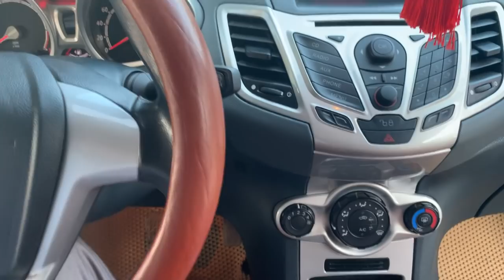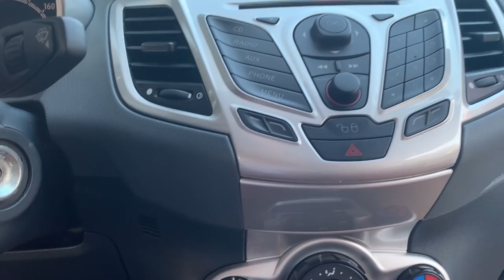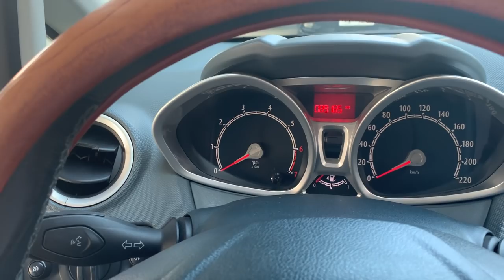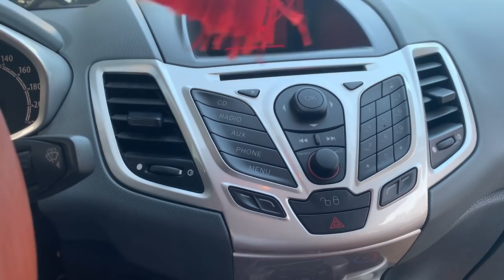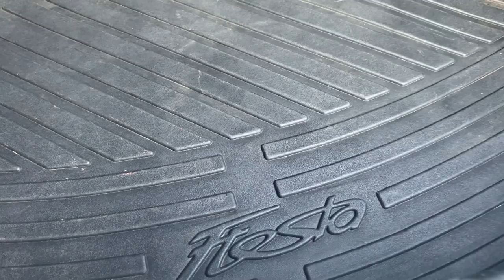Ford Fiesta Sport Hatchback 2011 số tự động - Dũng Audi Ô Tô Cũ Hải Dương đang chào bán giá 330 tr